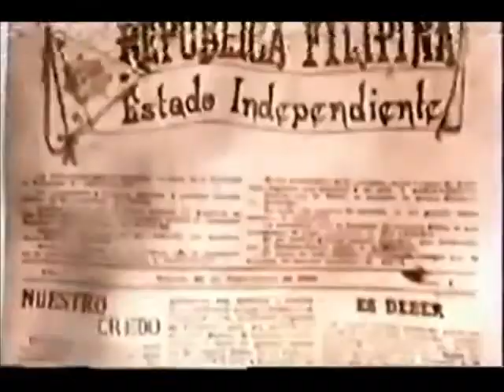CCBC TV 43 sign on Startup OLD